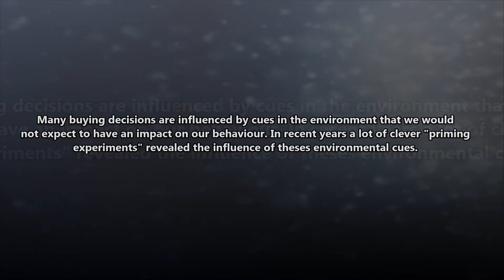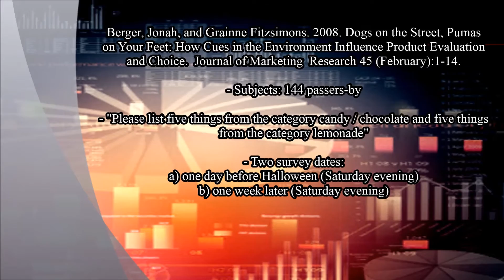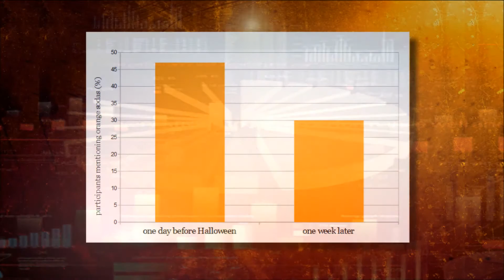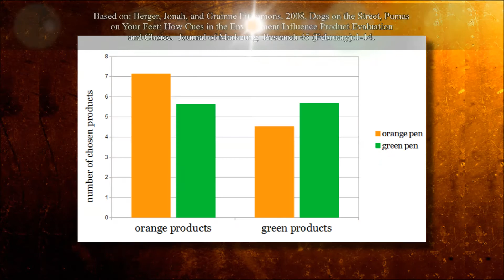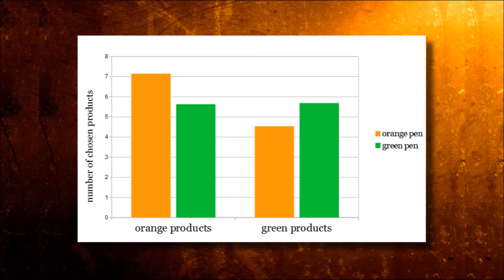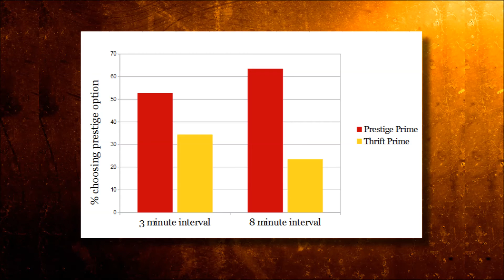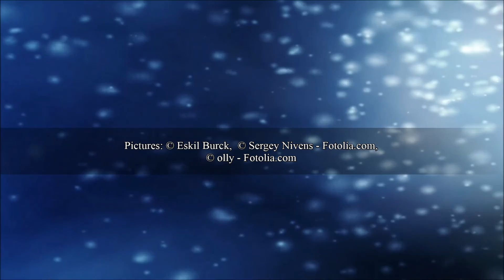Psychology: Subliminal Advertising (2/3): Influencing Consumers via (Contextual) Priming?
Part1:
Many manipulation techniques of the advertising industry bypass our conscious mind.
Sometimes it is a quiet background music, a pleasant scent or even the behaviour of the people around us that influence our behaviour in a subtle way.

However, if we are asked: "Why did you buy this?" We often provide rational explanations. Certainly, this is a Specialty of our brain: To make up rational reasons for sometimes irrational behavior...

Part 2:
Many buying decisions are influenced by cues in the environment that we would not expect to have an impact on our behaviour. In recent years a lot of clever "priming experiments" revealed the influence of theses environmental cues.

Part 3:
Even though first efforts to influence consumers via subliminal messages turned out to be a fake, recent studies (e.g. Karremans et al., 2006; Verwijmeren et al., 2011) suggest that under certain circumstances subliminal messages might actually work.

Author: Eskil Burck